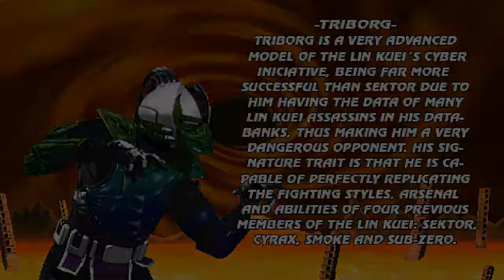Mortal Kombat Trilogy HD test3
MKTHD by Billie Rodríguez

added
*Triborg + Bios
*Stage Select announcer

Stages with sound announcer:
Goro's Lair MK1
The Deadpool MK2
Soul Chamber MK3

-MKTHD is a project outside of MK Komplete.

W.I.P